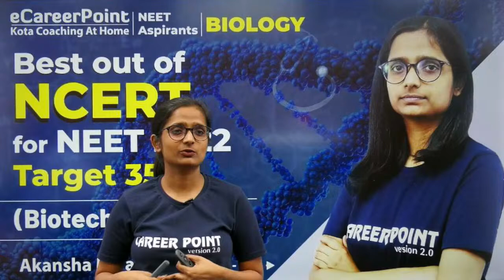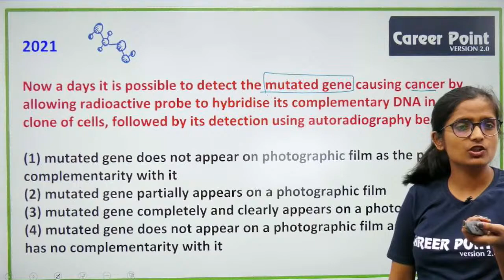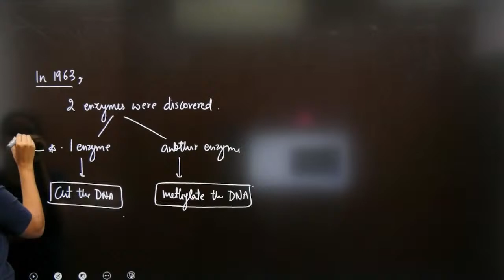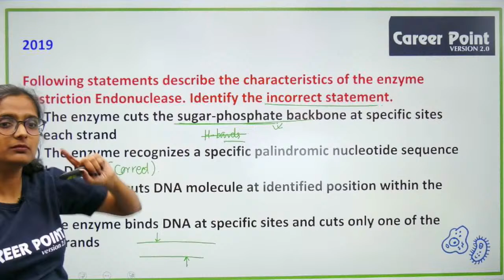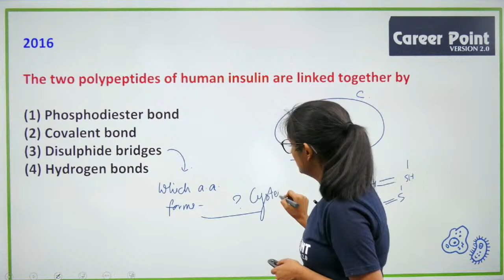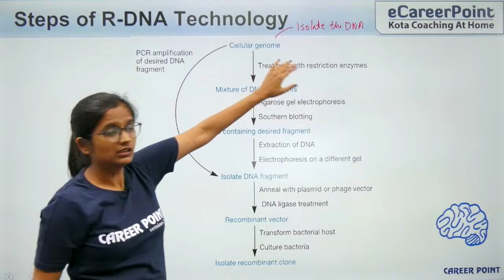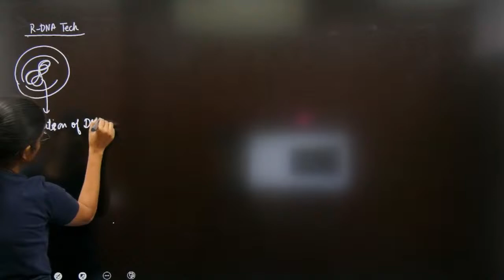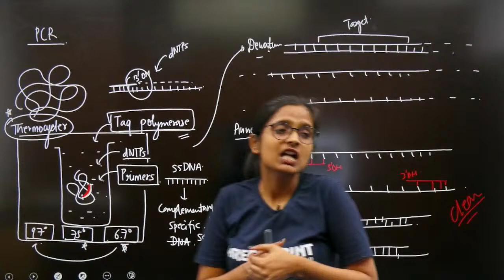350+ Marks | Best Out Of NCERT | NEET 2022 | Biology | Akansha Ma'am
​ @cpkota  brings an amazing session of 350+ Marks | Best Out Of NCERT | NEET 2022 for you.

As we know NEET 2022 exam date is announced by the NTA. So, this is the right time to give a final touch to your exam preparation. In this amazing session, Akansha Ma’am will discuss How to score 350+ marks in NEET 2022 exam. Also, she will discuss preparation tips & tricks to crack the NEET 2022 exam.

This session will definitely help you score good marks in all three subjects. Ma’am will also discuss, what are the best tips to cover the entire syllabus of classes 11th & 12th for the NEET UG exam. So must watch the live session and follow all the strategies to overcome your fear and crack the exam with a great score!!

This session is all about Biotechnology, an interesting and scoring topic.

🎉 Offer for 24 Hours only (till 7th April 23:59) 🎉
🥳 Course Price: 1999/- 🥳 after 7th April Price: 2999/-
📞 For More Details Contact 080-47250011
Live Courses for Session 2022-23
Batch Starting from 1st June 2022

✅ Live 𝗣𝗮𝘁𝗵𝗳𝗶𝗻𝗱𝗲𝗿 𝗖𝗼𝘂𝗿𝘀𝗲 𝗡𝗘𝗘𝗧 𝟮𝟬𝟮𝟮 for XII pass students
Full Course Rs @𝗥𝘀 𝟰𝟵𝟵𝟵/- (𝑺𝒑𝒆𝒄𝒊𝒂𝒍 𝑭𝒆𝒔𝒕𝒊𝒗𝒂𝒍 𝑶𝒇𝒇𝒆𝒓)

Enroll in the courses of eCareerPoint, and get benefit in the following ways:-
1. Get Unlimited access to LIVE sessions and study with your favorite teachers.
2. Get Unlimited Doubt Discussions During Live sessions.
3. Get an interacting Learning with Fun experience with in-class quizzes and leaderboard.
4. Get full access to structured long-term courses.
6. Study from home at your convenience and pace and participate in the quizzes and daily sessions.
7. Unlimited access to Free Stuff.